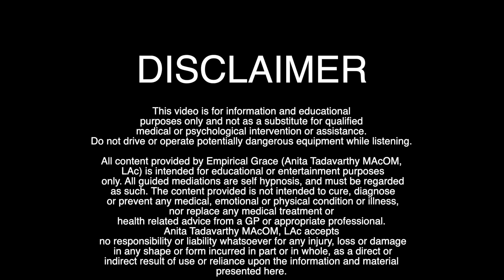Day 1 - Welcome | LAST LONGER - A 45 Day Experience